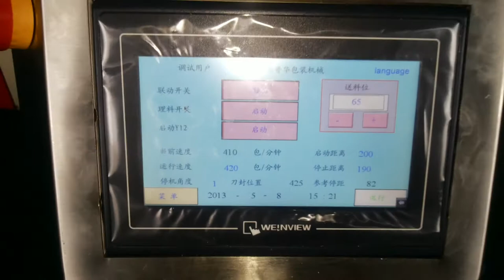Cereal bar packaging system in 415 bags/min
Sistema de empaque de cereales en 415 sacos / min

Skype: lotuschen5